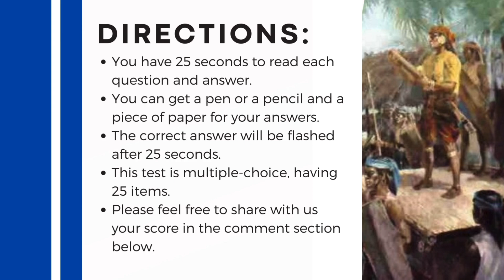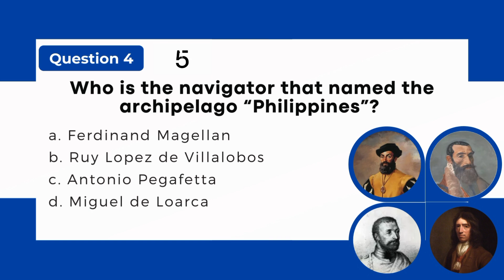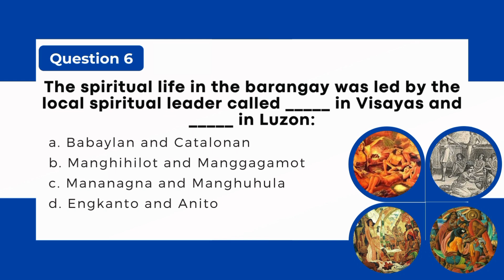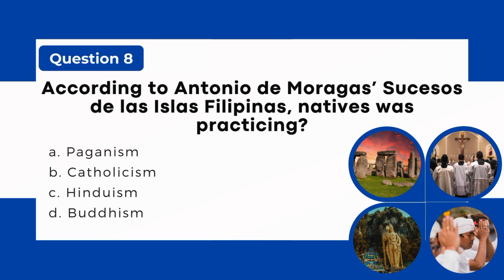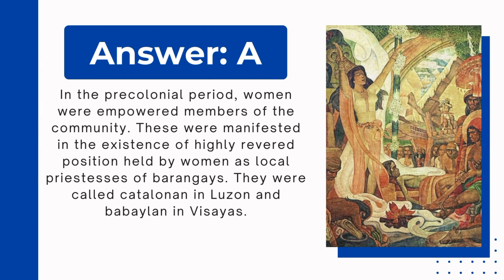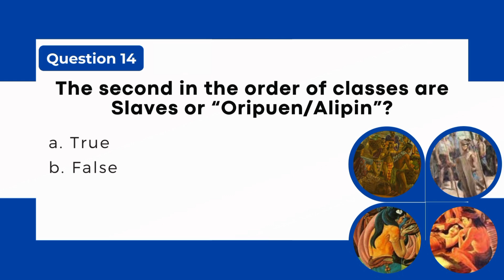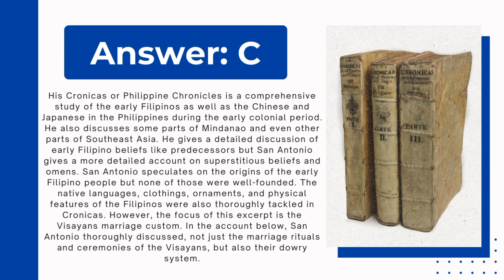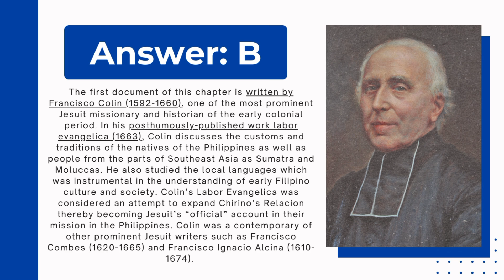Readings in Philippine History Reviewer | Subject Reviewer | Q & A with Explanation | Part 1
This reviewer in "Readings in Philippine History" tackles lessons under Unit 1 "The Importance of Primary Sources in History", "Spiritual Belief of Early Filipinos", and "Early Philippine Society and Culture".

The course Readings in Philippine History exposes the learners to the chronological stages and thematic facets of Philippine History using the lenses of the eyewitnesses also known as primary sources, thereby generate insights from those who were present at the time of the event. These primary sources come in various forms but not limited to written qualitative and quantitative accounts, oral history sources, visual, audio-visual materials that cover the political, social, cultural, and economic dimensions of Philippine life. The course follows the time-honored topics in Philippine History including Filipino struggles towards greater freedom embedded in the fundamental laws of the land including the economic program.  The 1899, 1935, 1987 constitutions, laws on agrarian reform and taxation will form part of the learner-centered research portfolio.